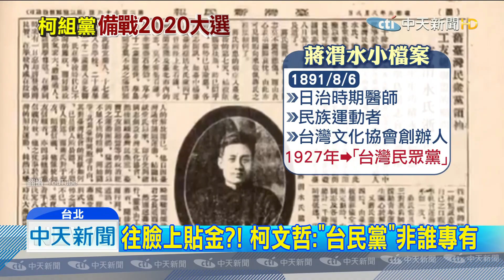20190801中天新聞 自比蔣渭水？！ 柯文哲創同名「台灣民眾黨」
丟出政壇原子彈，柯文哲組「台灣民眾黨」，這名稱就是為了致敬，日治時期的蔣渭水，至於會不會出戰2020，還是跟郭台民合作，柯文哲語帶玄機。